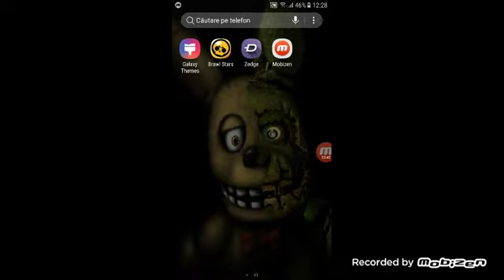Omul de foc